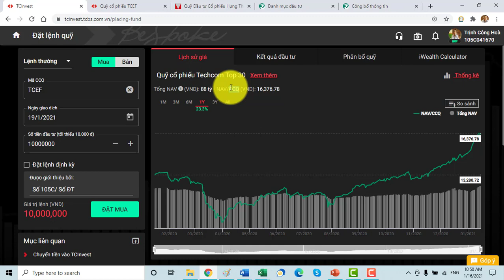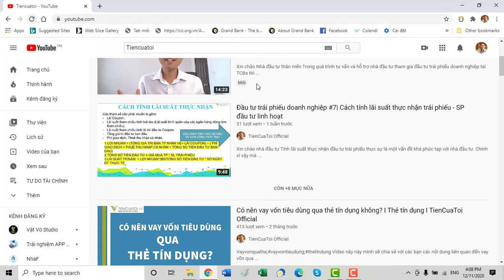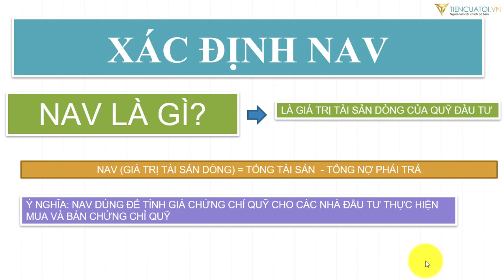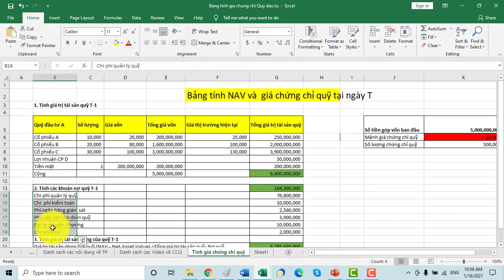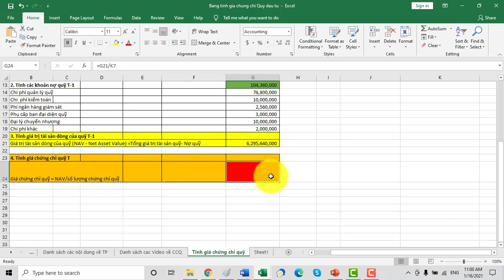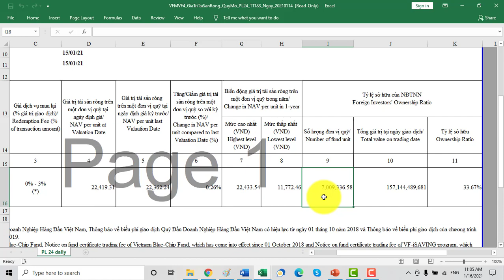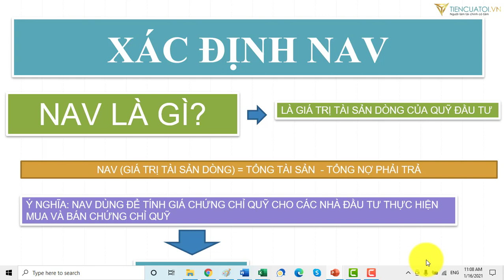#7 | Cách tính giá trị tài sản dòng NAV quỹ đầu tư | Đầu tư chứng chỉ quỹ